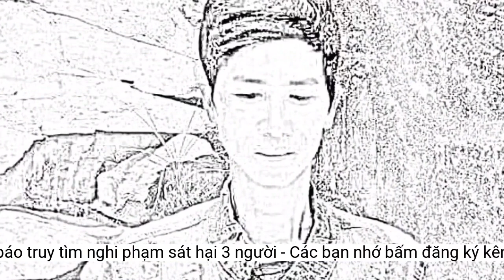Công an Khánh Hòa phát thông báo truy tìm nghi phạm sát hại 3 người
Phan Danh Hưng là nghi phạm gây ra vụ thảm án khiến 3 người chết ở huyện Diên Khánh. Cảnh sát phát thông báo truy tìm người này. Nghi phạm Phan Danh Hưng. Ảnh: Công an cung cấp.
 Cảnh sát phong tỏa, khám nghiệm hiện trường. Ảnh: Xuân Hoát.
Theo cảnh sát, Phan Danh Hưng có đặc điểm nhận dạng là nốt ruồi cách 2 cm dưới sau đuôi mắt phải.
Ba nạn nhân, gồm: L.T.T.V. (37 tuổi, vợ nghi can Hưng), 2 người còn lại là cháu gái bên vợ và người hàng xóm.
Tối 2/6, Cơ quan CSĐT Công an tỉnh Khánh Hòa phát đi thông báo truy tìm Phan Danh Hưng (37 tuổi, quê thị xã Ninh Hòa, ngụ xã Diên Xuân, huyện Diên Khánh).
Cảnh sát đề nghị ai phát hiện nghi phạm có đặc điểm như trên thông báo ngay đến cơ quan công an gần nhất hoặc trực ban Công an tỉnh Khánh Hòa, qua số điện thoại 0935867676, gặp điều tra viên Nguyễn Quốc Bình.
Khoảng 5h, Hưng cầm theo dao sang nhà mẹ vợ. Tại đây, sau khi sát hại vợ và cháu gái, nghi phạm sát hại hàng xóm khi người này sang can ngăn.
Khoảng 5h cùng ngày, người dân phát hiện 3 thi thể trong ngôi nhà cấp 4 ở thôn Xuân Đông, nên cấp báo công an.
Theo hàng xóm, nghi phạm Hưng có máu cờ bạc, nhậu nhẹt nên thường gây gỗ với vợ.
 Nghi phạm Phan Danh Hưng. Ảnh: Công an cung cấp.
Hôm xảy ra vụ án, vợ của nghi phạm sang nhà mẹ đẻ gần đó để lánh nạn vì sợ chồng đánh.
Hưng là nghi phạm liên quan đến vụ án mạng khiến 3 người chết xảy ra ở xã Diên Xuân, huyện Diên Khánh, sáng cùng ngày.